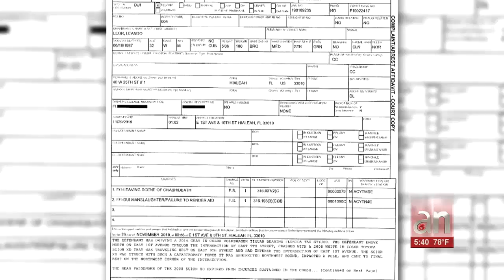Sale de la cárcel cantante cubano que huyó de un accidente dejando una mujer muerta